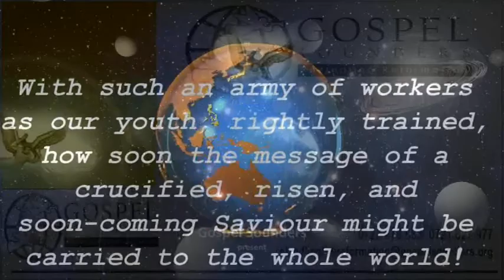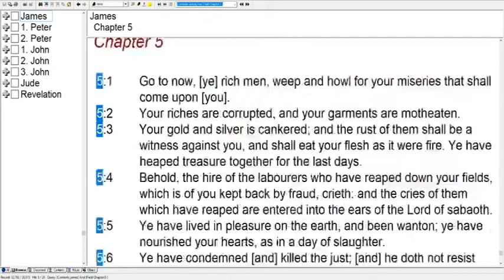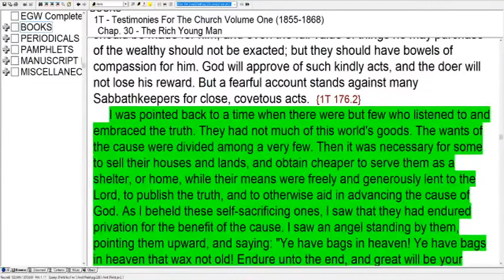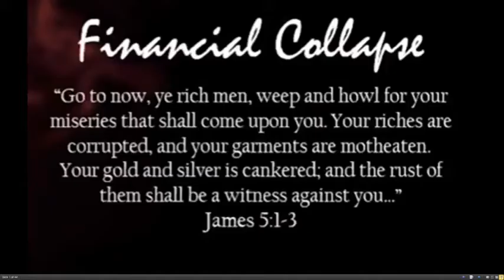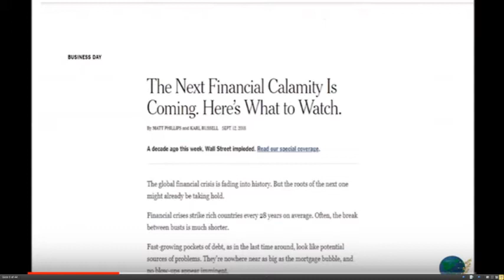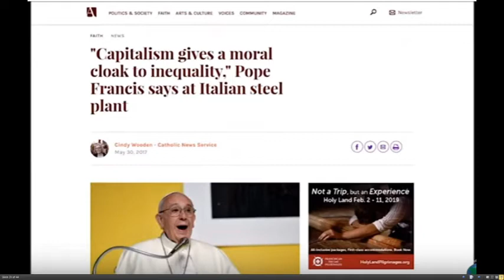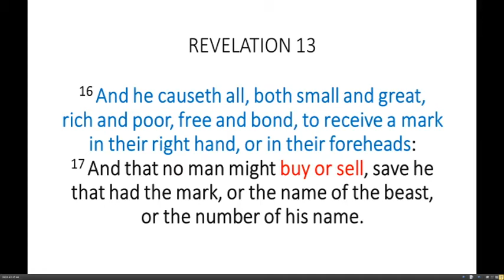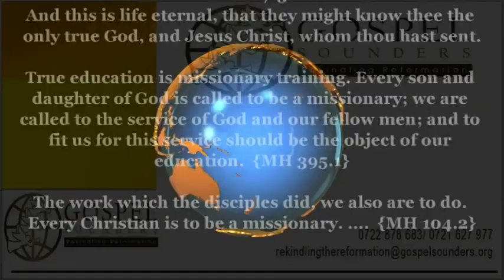1-21 - Financial Crisis - Sami Wilberforce